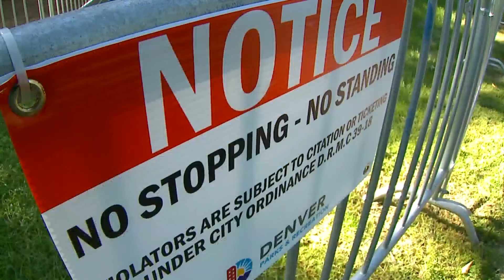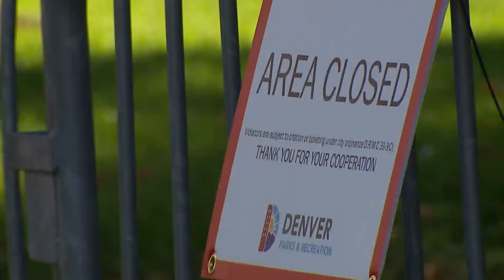Denver partially closing 2 parks over crime concerns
Denver is partially closing La Alma Lincoln and Sonny Lawson parks, citing issues with crime there. FOX31's Greg Nieto visits both areas and speaks with neighbors.